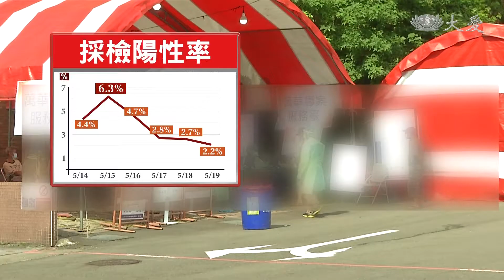篩檢陽性率降 醫：全民仍需提高警覺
另一個要關切的曲線，在這400例，回歸過去天數後，校正後的確診數與陽性率，都呈現逐步下降趨勢，這是否代表本土疫情控制下來？專家表示，關鍵在未來一星期。
 本土病例不斷增加，篩檢量大增，作業大塞車，

指揮中心公布400例校正回歸個案，數字乍看嚇人，卻也發現，原本沒經過校正的確診數是緩步上升，校正後反而逐漸下降，陽性率也從15號的高峰期百分之6.3，下降到近期的百分之二左右，是否代表本土疫情開始趨緩。

台大兒童感染科醫師 李秉穎：「陽性率只是一個參考，因為一開始篩檢的陽性率可能6點多，是那種有症狀，或是自己覺得有接觸史的人會去，到了後期的話可能有些沒症狀，(因為)擔心也去做篩檢，所以篩檢(陽性)率的下降還要再觀察。」

數值只是參考，不能就此掉以輕心，況且感染源不明個案數也從17號開始，一天天增加，到22號，更首次突破百例，疫情狀況依舊不明朗。

台大兒童感染科醫師 李秉穎：「社區感染一定會出現很多，不明傳染源的 本土個案發生，當然是還有一個危機存在，所以我們所謂的第三級防疫，就是希望能減少人跟人之間的接觸。」

隨時保持警覺，下周病例數增或減更是關鍵，政策滾動制調整，更需要全民配合，全力圍堵疫情。

台北報導：鐘子昀 李明華。